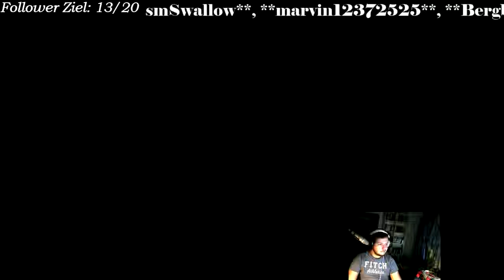[Ger] Modded Minecraft Galactic Science (Part 4)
So Leute ich versuchen mich mal an MInecraft und dafür mal den ganzen Livestream hochgeladen. Dies wird jetzt immer so sein, dass der Livestream ebenfalls auf YT kommt in 15 min Parts gesplittet. Sorry für den Spam aber so könnt ihr es nachschauen falls ihr wollt!

So zum Modpack Galactic Science: Kommt von der lieben Caithleen und zusammenarbeit von anderen Editer. Den Link zum Modpack habt ihr HIER:
Es geht darum, dass wir uns auf dem Mond befinden und versuchen müssen zu überleben. Irgendwann werden wir auch noch auf andere Planten reisen können.